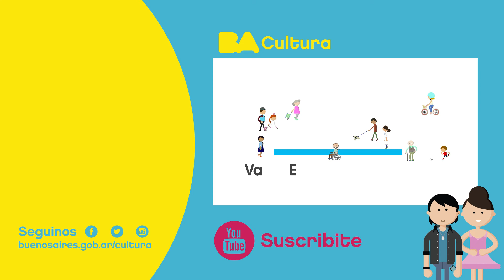"MIEDO" POR ALBERT PLÁ - TEATRO REGIO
“Tengo miedo de todo”, dispara de manera aterrada y sombría, aunque al mismo tiempo infantil, el cantautor y actor en uno de los pasajes de la obra. Al mejor estilo de los thrillers de terror. Y es que Miedo representa todos los espacios y las instancias, incluso los más lumínicos y sencillos, en los que el hombre se puede enfrentar cara a cara con el estremecimiento, el pánico, la amenaza, la paranoia y la angustia. Reflejo de estos tiempos de premura, virtualidad y distancia. Por más que la 2.0 haya pulverizado la teoría de los seis grados de separación. “Todo da más miedo que estar vivo. Y por cierto, hasta cuando estás vivo”, concluye esta suerte de prólogo que pone los pelos de punta. El texto propone un viaje íntimo por todas las etapas del hombre, desde la infancia hasta más allá de la vida terrena, cargado de sensaciones, emociones y sentimientos nacidos del fantasma que habita en nuestra mente. En esta pieza de teatro musical, concierto o recital teatralizado, se invita a realizar un repaso plagado de ironía por los temores humanos cotidianos tales como el miedo a uno mismo o el temor a la muerte.